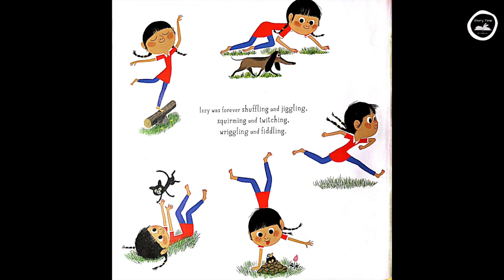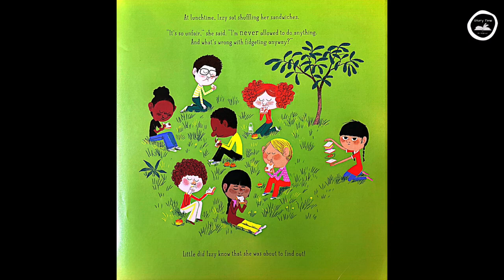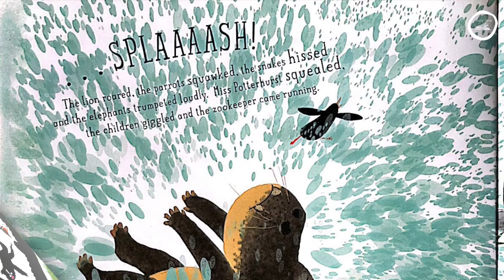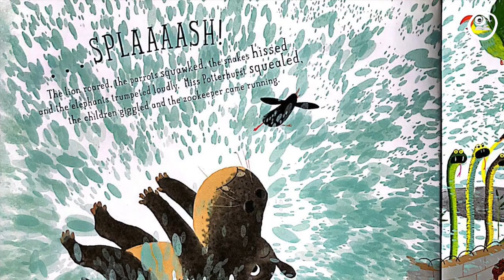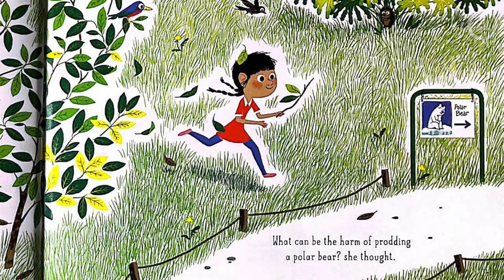Never Tickle a Tiger | Narrated Picture Story Book | Read aloud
Izzy is forever shuffling and jiggling, squirming and twitching.  Wriggling and fiddling.  She just can’t help it!

Then Izzy goes on a school trip to the zoo.  What could possibly go wrong?

Written by:  Pamela Butchart
Illustrated by:  Marc Boutavant

If you liked this story, you may also like one of our other stories about a tiger